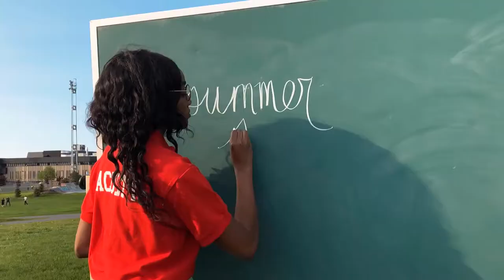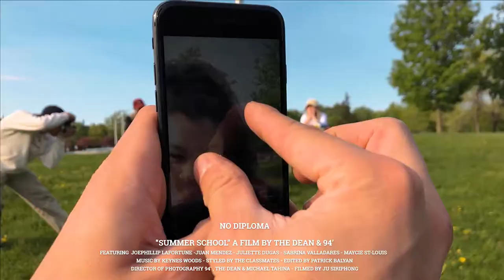SUMMER SCHOOL - NO DIPLOMA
SUMMER SCHOOL by NO DIPLOMA

The best learning experiences don't happen by being closed off. This summer we broke down the walls and held the class outside.

Credits
Classmates: @La.fortune , @po1sonous, @juicydug , Sabrina Valladares,
Teacher: @mayciexo
Shot by: Judie @Shotbyjuu
Edited by: @itsbaghdig
Set design by: @michael.tahina
Composed by: @1994_rt @benoit.brule